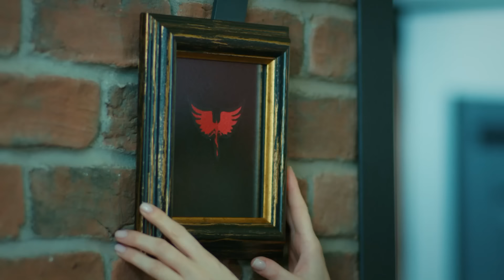Love For Rent Episode 35 HD (English Subtitle)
Ömer: Barış Arduç
Defne: Elçin Sangu
Sinan: Salih Bademci
Koriş: Onur Büyüktopçu
Pamir: Seçkin Özdemir
Seda: Müjde Uzman
Necmi: Levent Ülgen
Neriman: Nergis Kumbasar
Sude: Melisa Şenolsun
Türkan: Hikmet Körmükçü
Hulusi: Ferdi Merter
İsmail: Kerem Fırtına
Nihan: Sanem Yeles
Serdar: Osman Akça
Esra: Melisa Giz Cengiz

Production: Ortaks Production
Producer: Melda Perahya Yalçın, Mehmetcan Yüksel
Director: Şenol Sönmez
Scenario: Meriç Acemi